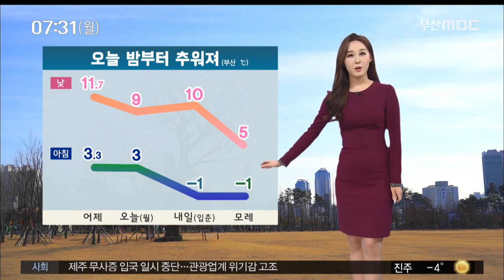오늘 밤부터 추워져..내일 입춘 영하 5도